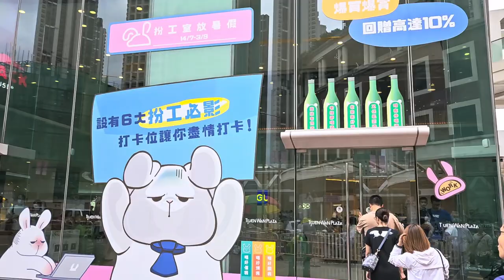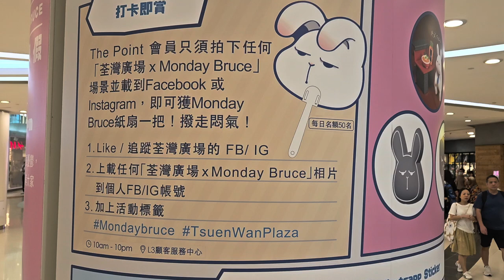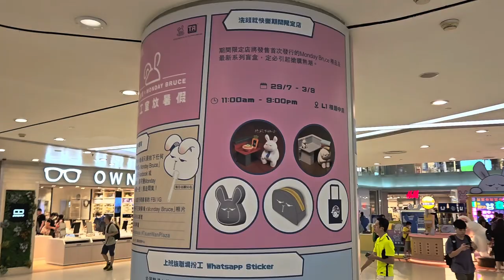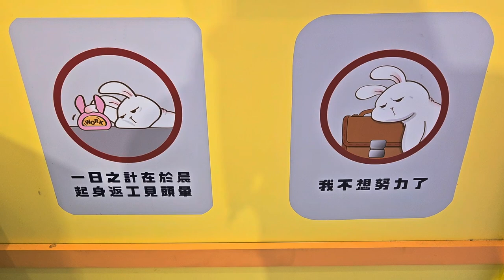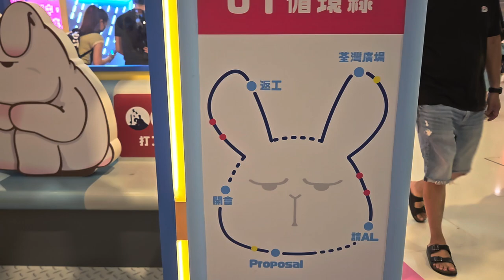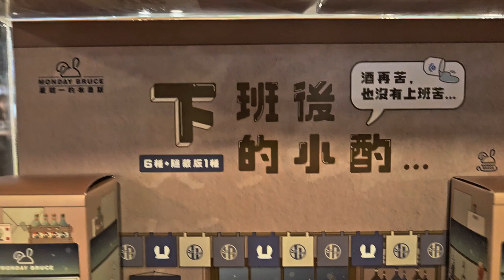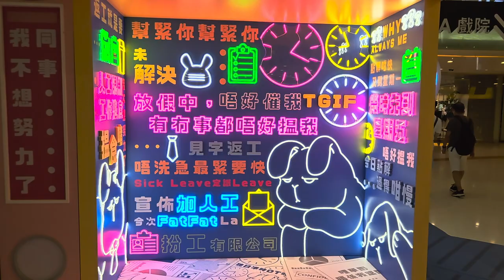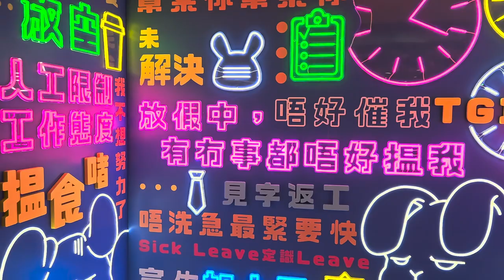荃灣廣場x Monday Bruce『扮』公室放暑假 - 2023年08月12日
錄影日期:2023年08月12日
錄影器材:Samsung Galaxy S23+ 5G
剪輯軟件:iMovie (Apple macOS)
影片解像度:1920x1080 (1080p,Full High Definition)
影片長度:10分0秒